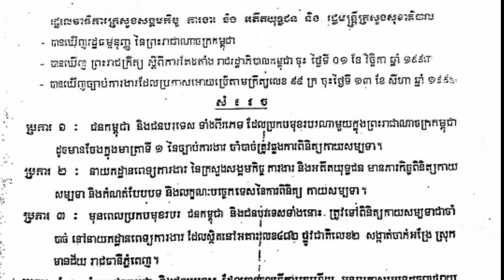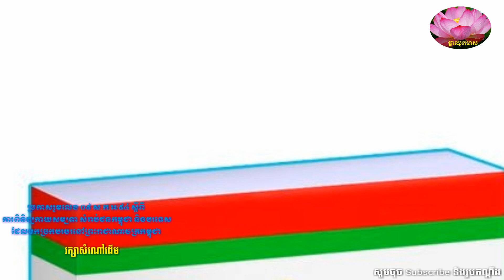៣០. ប្រកាសរួមលេខ ០៩ ស.ក.អ,៩៤ ស្ដីពី ការពិនិត្យកាយសម្បទា សំរាប់ជនកម្ពុជា និងបរទេស ដែលមកប្រកបរបរនៅព្រ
៣០. ប្រកាសរួមលេខ ០៩ ស.ក.អ/៩៤ ស្ដីពី

    លិខិតបទដ្ឋានគតិយុត្តពាក់ព័ន្ធវិស័យការងារ និងបណ្តុះបណ្តាលវិជ្ជាជីវៈ

   - ផ្កាឈូកមាស Pka Chhouk Meas channel

       ខាងក្រោមនេះគឺជា Link កម្រងច្បាប់ស្តីពីការងារ សូមចុចទស្សនា វាអាចជាជំនួយស្មារតី និងស្វែងយល់

១២. ប្រកាសលេខ ៤៤៣ ក.ប.ប្រ.ក.ខ.ល ស្ដីពី ការទូទាត់ប្រាក់បំណាច់អតីតភាពការងារ
- ការទូទាត់ប្រាក់រំលឹកអតីតភាពការងារ
១៨. ប្រកាសលេខ ០៤៥/១៩ កប.ប្រក.រ.ប.ប ស្ដីពី
១៩. សេចក្តីណែនាំលេខ ០៥០/១៩ កប/ស.ណ.ន.ក.ប.ក ស្ដីពី ការកំណត់ប្រភេទកិច្ចសន្យាការងារ, កិច្ចសន្យាការងារ, (កិច្ចសន្យាការងារមានថិរវេលាកំណត់ និងកិច្ចសន្យាការងារមានថិរវេលាមិនកំណត់) ច្បាប់ស្តីពីការងារ, Type of Contact ( FDC = Fixed Duration Contact, UDC = Unfixed Duration Contact)
២១. សេចក្តីជូនដំណឹងលេខ ០២៣/១៩ កប/ស.ជ ណ.ខ.ល ស្ដីពី ការបើករំលឹកប្រាក់បំណាច់អតីតភាពការងារដែ